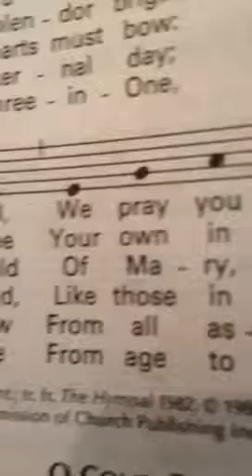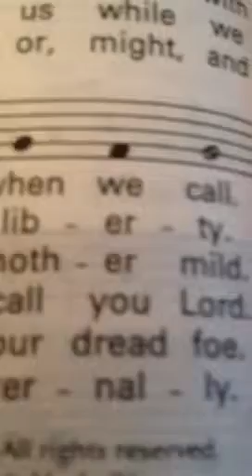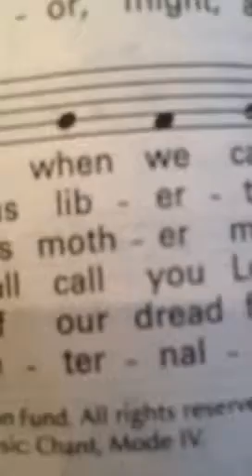Creator Of The Stars Of Night